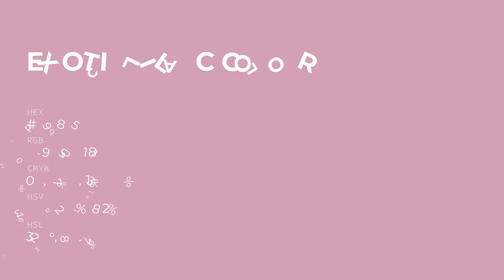Exotic Lilac color d198b5 hex color - Red color - Cool color d198b5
What color is Exotic Lilac ? d198b5 hex color - Red color - Cool color d198b5

Hex d198b5 Color Code is also known as Exotic Lilac color.